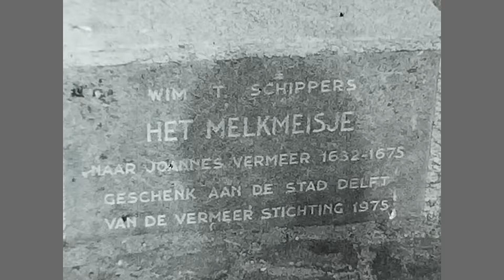Delft 1978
Plonie van den Ende maakte een korte documentaire in zwart-wit van de stad Delft in 1978, waarbij opvalt hoeveel er in 45 jaar is veranderd. De film begint in het centrum van Delft met onder andere het spoorviaduct, het Bagijnhof en het Agathaplein met Museum Prinsenhof. Via de Boterbrug en Cameretten gaat de tocht naar de Markt, die nog voor de helft een parkeerplaats is voor auto's. Als contrast komt de nieuwbouw van het Voorhof in beeld met opnamen van het inmiddels verdwenen St. Hippolytusziekenhuis en de er achter gelegen flats van de componistenbuurt. Zie ook